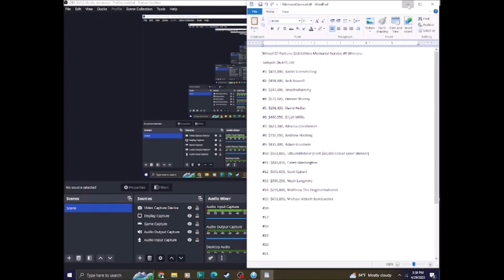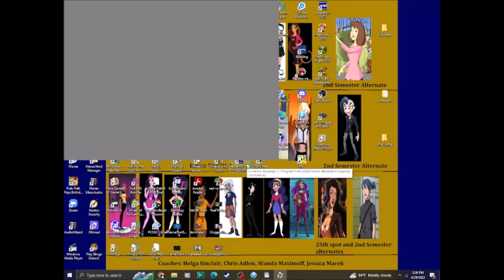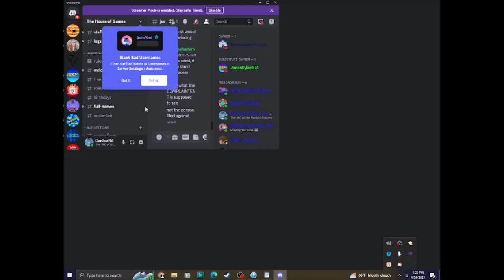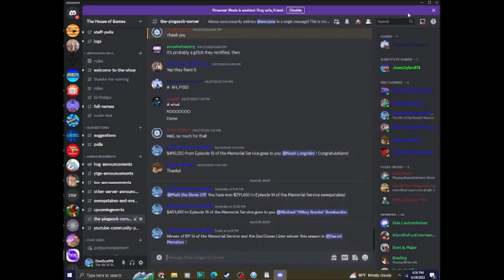Wheel Of Fortune 2nd Edition Memorial Service Sweepstakes #4: Episode #16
Time for the next episode of the Memorial Service! Our previous winner was in EP 15 with Michael Abbott Bombardier as the winner. Will our next winner be another big one?